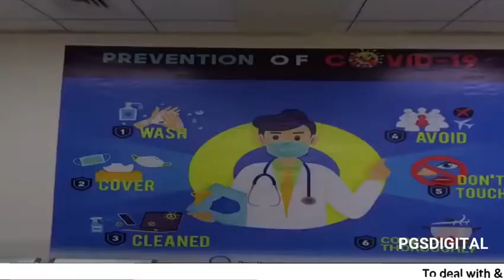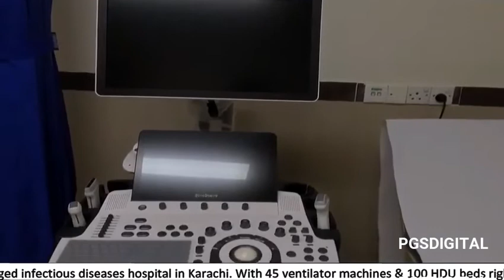Sindh Govt has established Pakistan’s 1st full-fledged infectious diseases hospital in Karachi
To deal with & treat critically ill patients suffering from COVID-19, Sindh Govt has established Pakistan’s 1st full-fledged infectious diseases hospital in Karachi with 45 ventilator machines & 100 HDU beds right now, this facility is being further expanded.